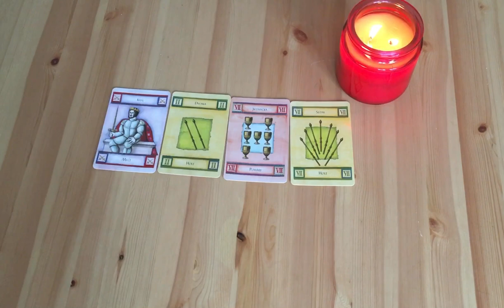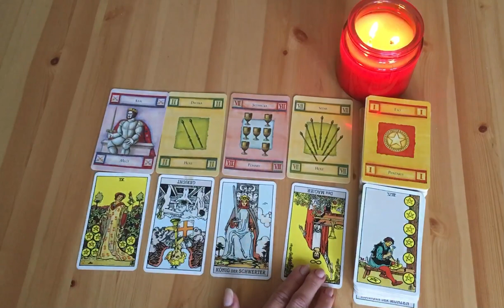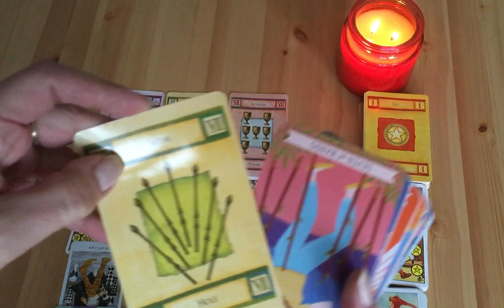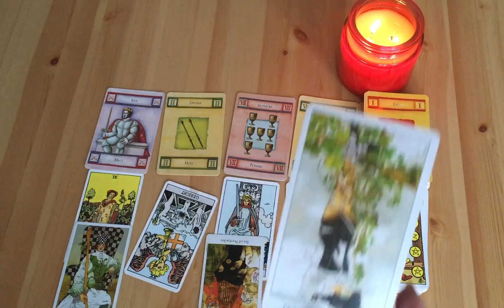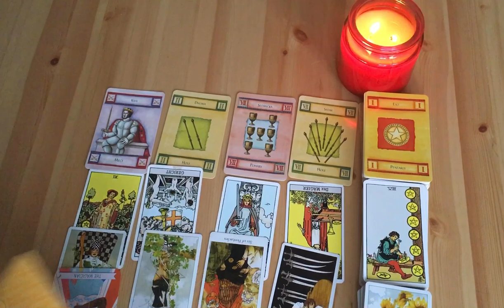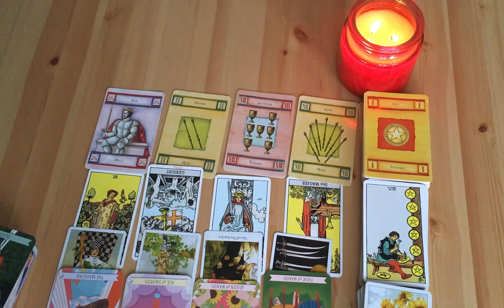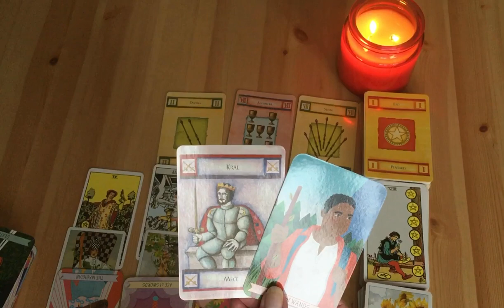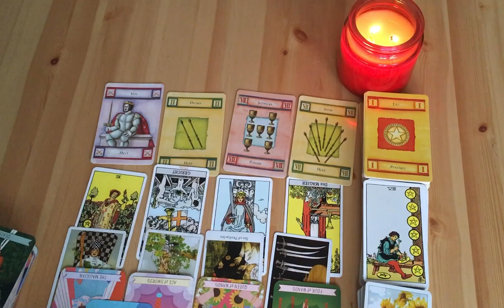BLÍŽENCI❤️pro ženy i muže❤️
pro ženy -  00:00
pro muže - 08:11

Kouzlo tarotu
Good Karma Tarot